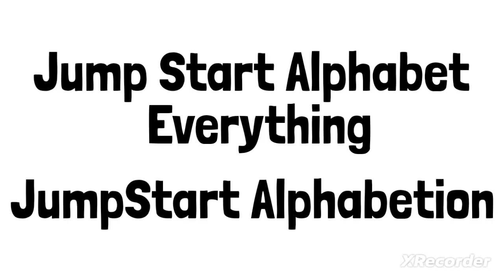Jump Start Alphabet Everything JumpStart Alphabetion